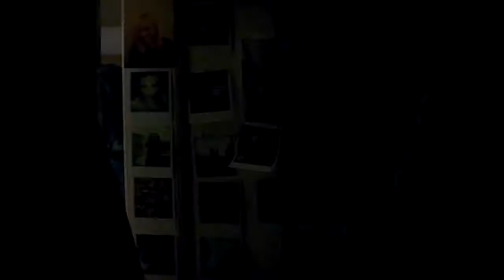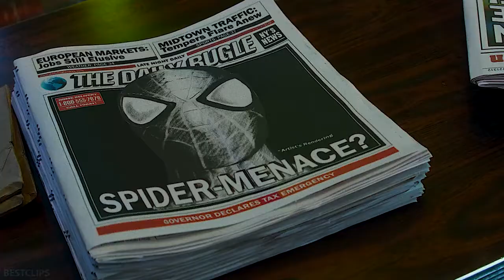You re That Spider Guy Scene The Amazing Spider Man 2 2014 Movie CLIP 4K